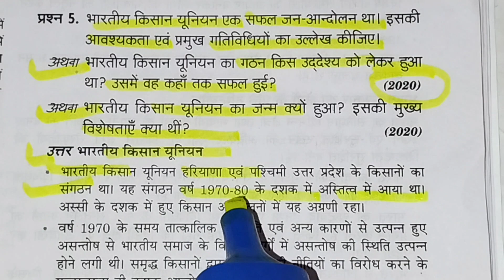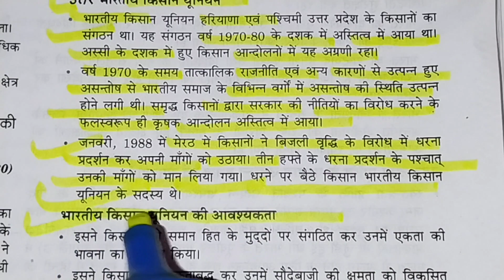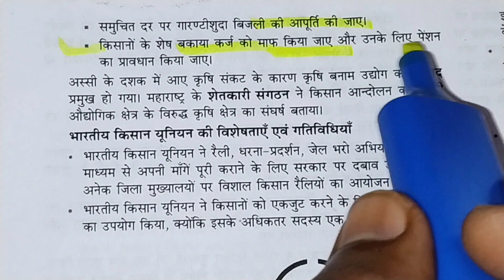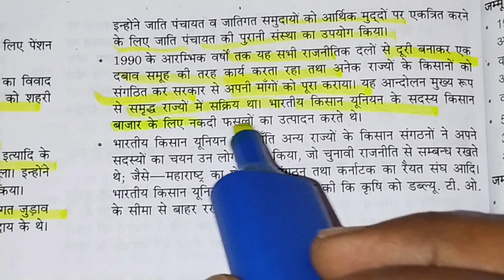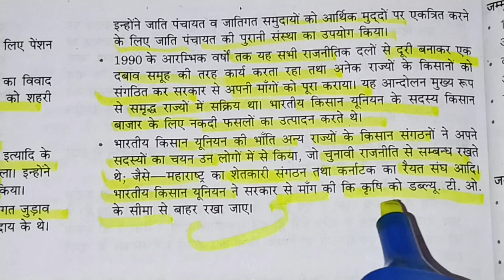Class 12th Civics important long question /कक्षा 12 नागरिकशास्त्र के imp. दीर्घ उत्तरीय प्र. /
Class 12th Civics important long question sabhi board ke liye most important,
12th Civics important long question for 2022 board exam sabhi board ke liye,

Class 12th Civics model very important question for 2022 board exam sabhi board ke liye,

नमस्कार दोस्तों स्वागत है अपने इस YouTube channel Roopchandra tricky GS Guru में अपनी इसी  चैनल में दोस्तों आज के इस वीडियो में हम  कक्षा 12 के विद्यार्थियों के लिए नागरिक शास्त्र के महत्वपूर्ण दीर्घ उत्तरीय प्रश्न उत्तरीय प्रश्न लेकर आए हैं जो परीक्षा के दृश्य बहुत ही महत्वपूर्ण रहेगा दोस्तों या वीडियो हमने एनसीईआरटी से लिया है जो सभी बोर्ड के विद्यार्थियों के लिए बहुत ही महत्वपूर्ण रहेगा और वीडियो देखने के लिए हमारे यूट्यूब चैनल रूपचंद कीजिए शुरू को सब्सक्राइब करें और अपने दोस्तों में शेयर करें।

Class 12th Civics important question,

12th Civics important question,

Class 12th history important question sabhi board ke liye most important question for 2022 board exam sabhi board ke liye,

12th Civics very important question for 2022 board exam,

कक्षा 12 नागरिकशास्त्र के महत्वपूर्ण दीर्घ उत्तरीय प्रश्न सभी बोर्ड के विद्यार्थियों के लिए बहुत ही महत्वपूर्ण रहेगा,